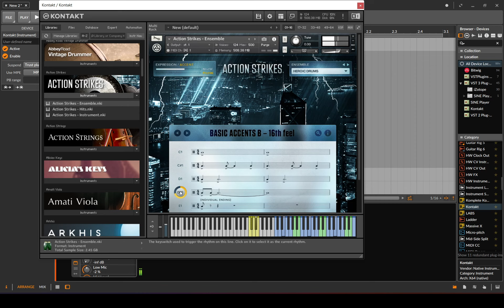Action Strings by Native Instruments (Part 2 - Heroic Drums)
Breve Music Studios publishes the music of Breve Orchestra, Breve Woodwind Ensemble, Breve Low Brass Ensemble, Breve Wind Ensemble, Breve Music Ensemble, Breve Brass Ensemble, & Jermaine Harris. Listen to our releases on Spotify, Amazon Music, Deezer, Apple Music, Tidal, and/or your favorite streaming platform. You can find links to our artist platforms below.

Spotify Artist Profiles:
Breve Orchestra:

Apple Music Profiles:
Breve Orchestra:

Napster Artist Profiles:
Breve Orchestra:

Amazon Music:
Breve Orchestra:

Breve Woodwind Ensemble:

Breve Low Brass Ensemble:

Breve Brass Ensemble:

Breve Wind Ensemble:

Breve Music Ensemble:

Jermaine Harris:

Breve Music Studios publishes music from a variety of genres and ensembles.